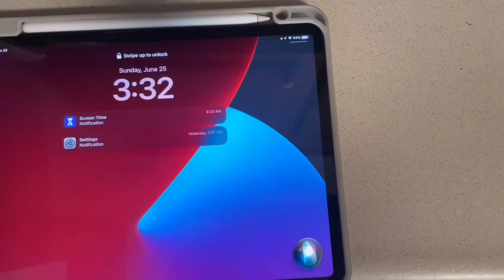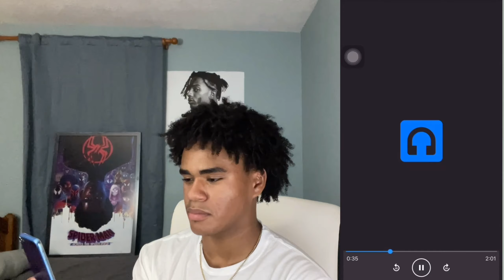This Rapper is NYC’s Biggest MENACE! (FamoussRichard)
This guy is fearless💀

Do you think his music is fire or nah?